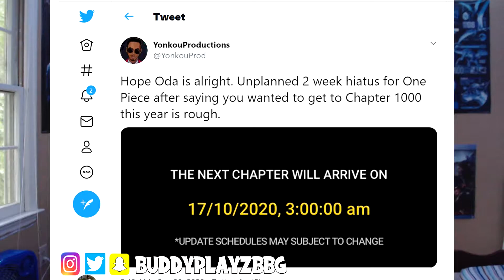BREAKING NEWS! One Piece Manga On Break!!!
So I usually don’t end up ever using my facecam when I do these types of videos, but as of a few hours ago One Piece has been suspended where we won’t be getting a new chapter this week and possibly for the next two weeks. For the past month or two One Piece manga has gone as followed. We get a chapter for 2 weeks and then we get a break, then 2 weeks break and so on. From some sources it looks like we won’t be getting a new One Piece chapter until the 17th of October. Now I got my sources where I’ll have links in the description as well as pop them up while I’m talking but that includes Yonkou Productuions, Weekly Shonen Jump and BDA Law. The 2 content creators are well known within the One Piece community and wouldn’t just make this up for views. Now the Weekly Shonen Jump isn’t official but they hype up and prompte the manga and they’ve even stated that Viz which is where most Shonen people read the manga have delayed One Piece till the 11th.